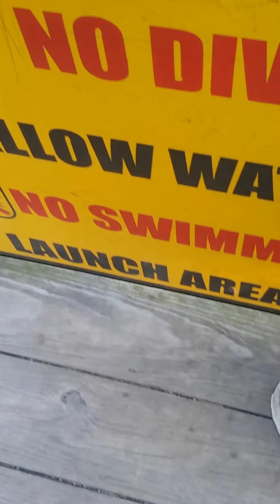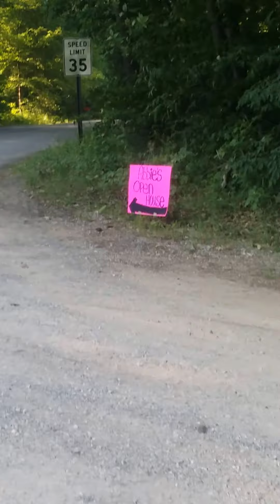TRIP TO THE POND (I HAD A BEER WALKING TO POND) (TIME FOR A WALK)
POND TRIP